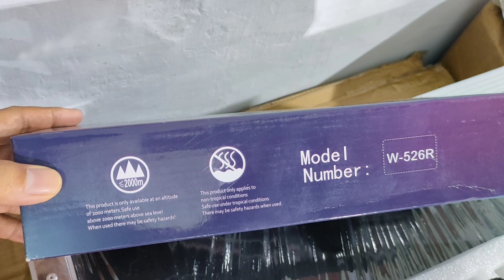Mikrophone Wireless Baretone W - 526 R